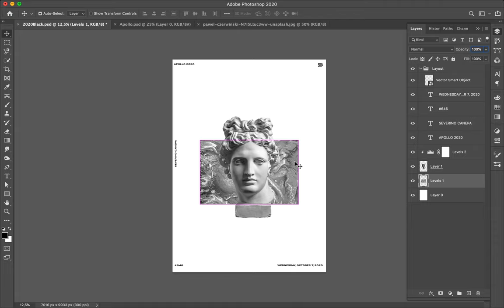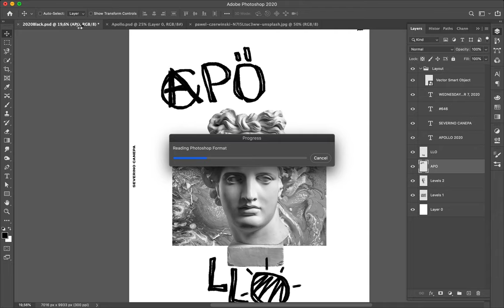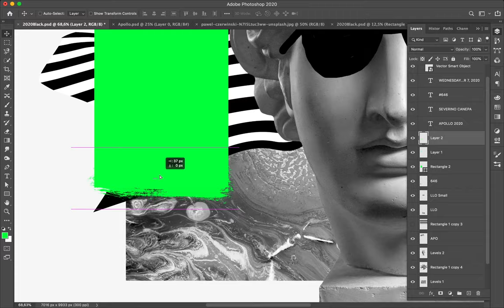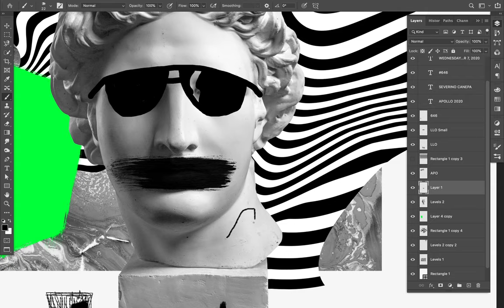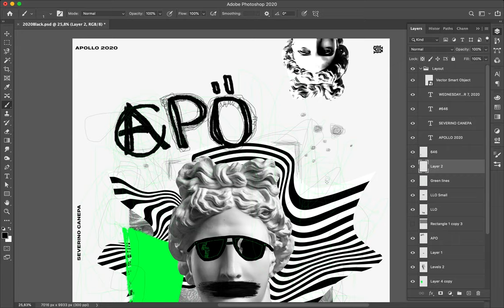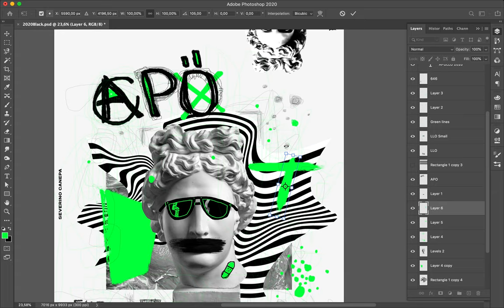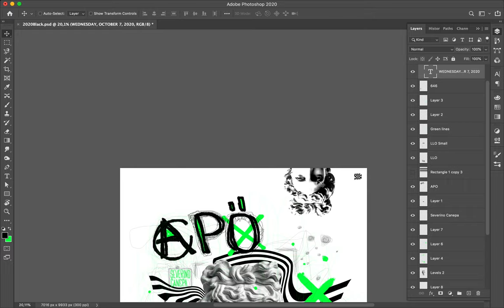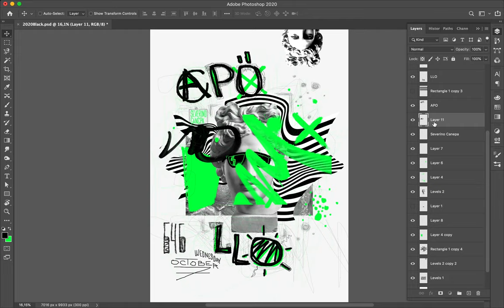Poster Speed Art #646 Digital Concrete #3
That style of poster is playful to realize and brings me a lot of fun. I also feel that I go back some years ago to my childhood, I let the kid inside me express itself as he wants.